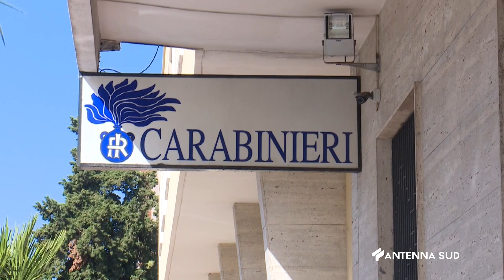11 Aprile 2022 San Marzano - Laterza (TA) Droga: quattro arresti